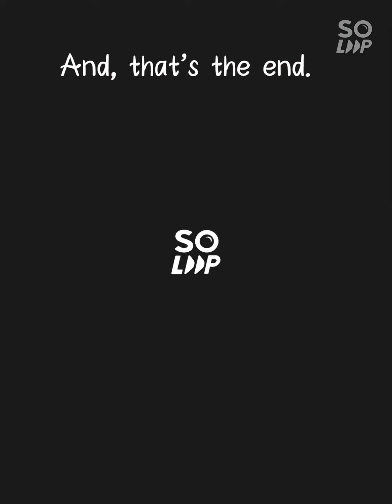HOW to add using your Fingers?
Let's learn Math together💙